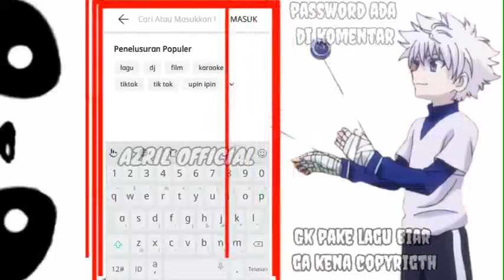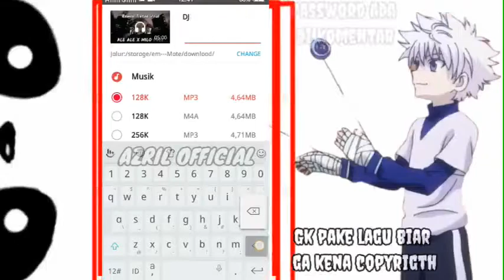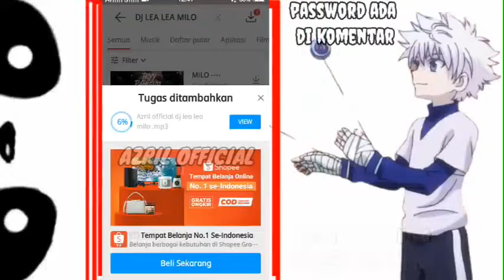Vidmate mod versi terbaru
Hi

Kali ini saya bakal bagiin apk vidmate

Vidmate adalah apk untuk mendownload video/music

Liat video cara download music/video
Di aplikasi

                    Vidmate

Nih link download nya

By